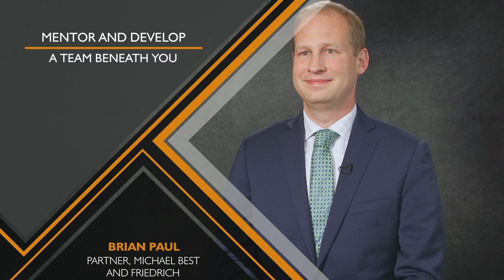Brian Paul - Partner - Michael Best & Friedrich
Michael Best and Friedrich is a full-service law firm and they do everything from labor employment work, to intellectual property, litigation, and transactional work. Brian Paul, a partner in Michael Best and Friedrich says he is excited to take on the challenge of mentoring a team beneath him and bringing in new talent. For current law students, Brian explains the most important factors to success are finding something that challenges you and finding something to be passionate about. At Michael Best and Friedrich, there is a culture of collegiality and teamwork, and when it comes to problem solving there is a team of individuals rather than just one person. For more on Brian Paul and Michael Best and Friedrich, check out the full BizCast video.